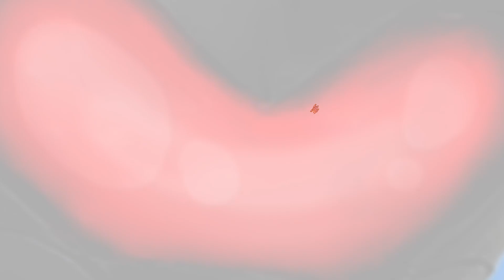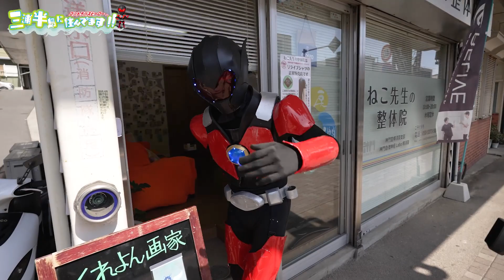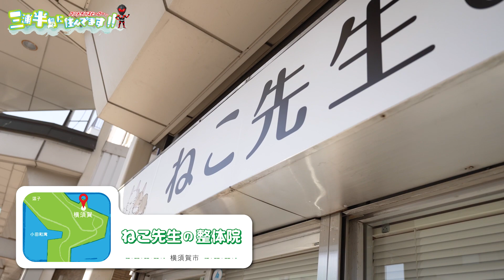【第10回】ねこ先生！？の整体院！バキバキの体ほぐしてニャン！【コントラバスヒーローの三浦半島に住んでます！】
コントラバスヒーローが三浦半島地域を探索するロケ番組！
『コントラバスヒーローの「三浦半島に住んでます！」』
今回は横須賀にある『ねこ先生の整体院』に
行ってきたぞ！！

みるみる戦いの傷が癒やされた！みんなの生活にも活かせる情報がたくさんなので
是非最後まで見てくれ！！

お便りや、詳しい情報は番組HPへ
番組出演や、スポンサーも募集しています！

番組のナレーターの夢咲すずの三浦半島レポートの記事はこちら！
番組では取り上げられなかったことや、現地の情報をより詳しく書いています！